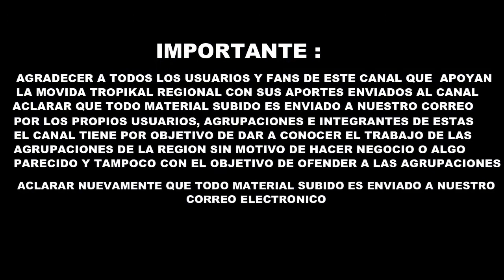M Jey - Tu Me Rompiste El Corazón (Cover Maluma)